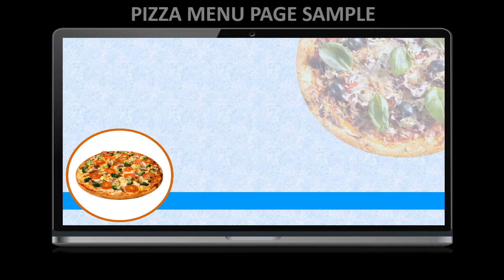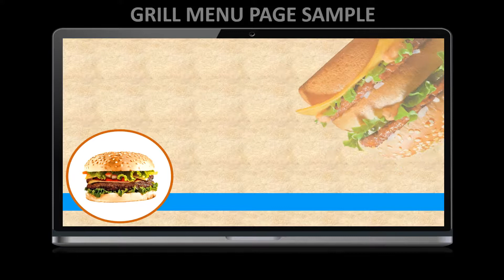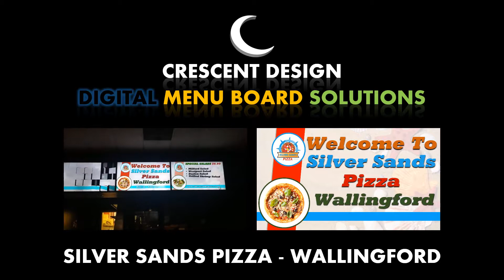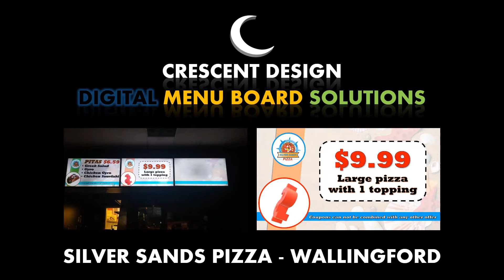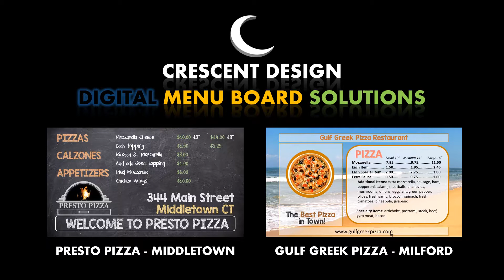CRESCENT DESIGN INTRODUCTORY VIDEO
Short description about our services